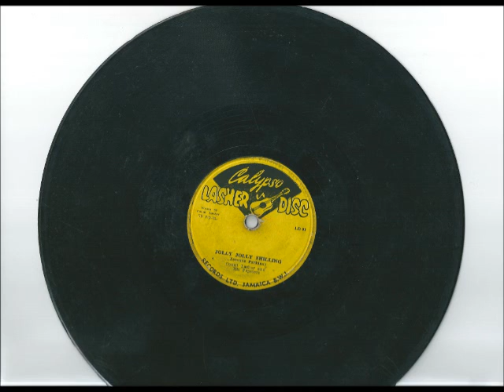Count Lasher - Jolly Jolly Shilling (Mento not Calypso) 50s Jamaica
Classic early recording from Jamaica's first recording artist

Not that I do not have a 78rpm player so this was recorded with a microgroove cartridge, (which explains some of the hiss), and then pitched down by software.